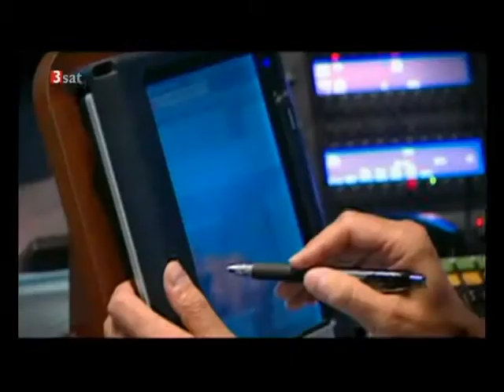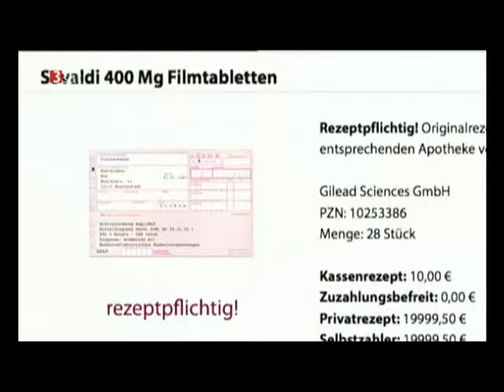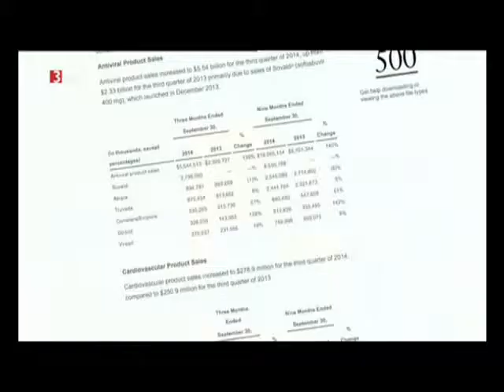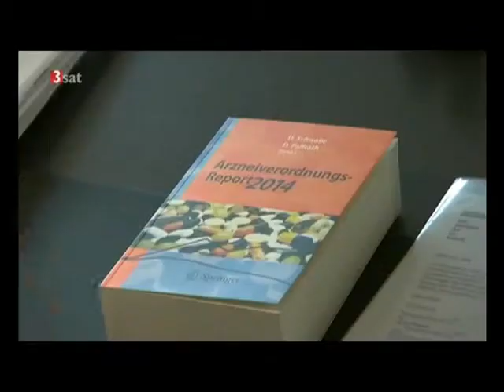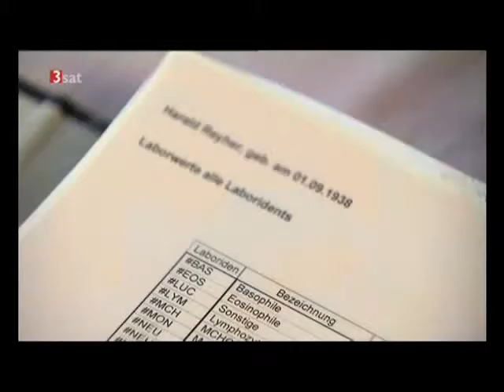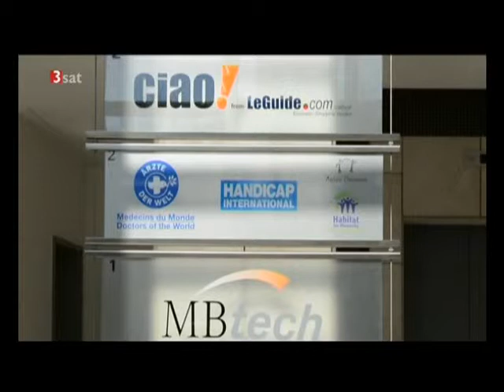Ene mene mu und raus bist DU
Nano 3sat
Die Krankheiten der Pharmaindustrie
Biotechnologieunternehmen Gilead etc.

Der Furchtsame erschrickt vor der Gefahr, der Feige in ihr, der Mutige nach ihr.